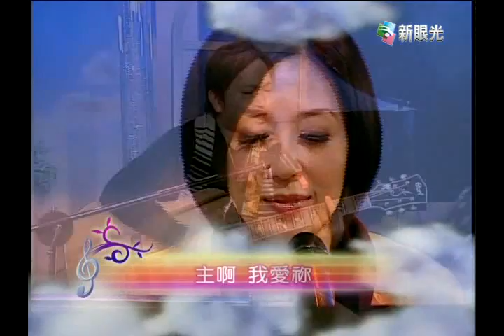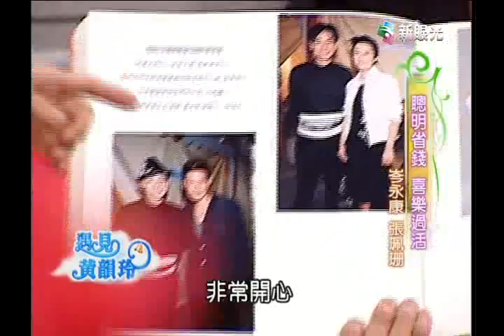遇見黃韻玲-聰明省錢 喜樂過活(岑永康 張珮珊)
新聞主播黃金夫妻檔岑永康與張珮珊，他們用有限的薪水，省出生活創意，不僅以四年的時間，還掉二十年四百萬的房貸，同時還能幽雅地安排出國旅遊，享受人生。他們聰明的省錢妙招，教您用小錢過生活。